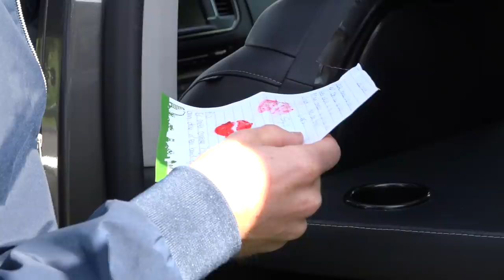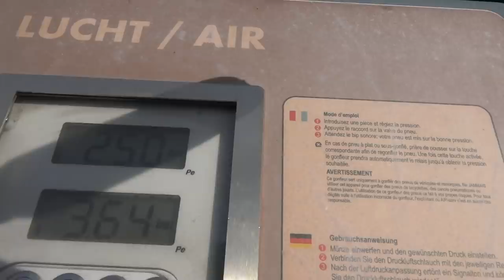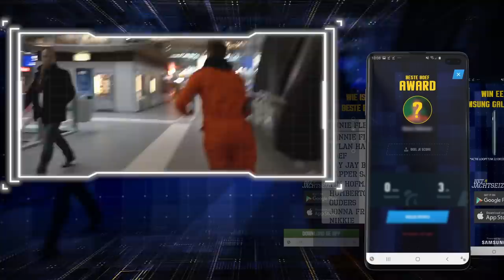Sylvana op de Vlucht - Het Jachtseizoen 19 #7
In Het Jachtseizoen nemen Giel, Thomas en Stefan het iedere week op tegen een nieuwe uitdager. Wie blijft er uit handen van StukTV? Speel zelf ook Het Jachtseizoen met onze app en maak kans op een Samsung Galaxy S10!

- Opel Nederland | Win een weekend met de Jachtseizoen bus!

Voiceover:
Daniël Lippens